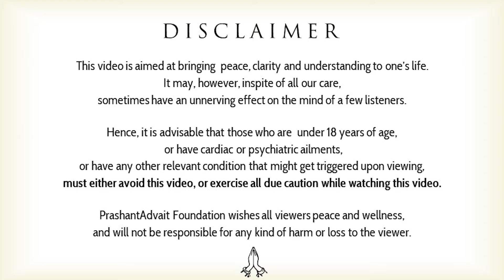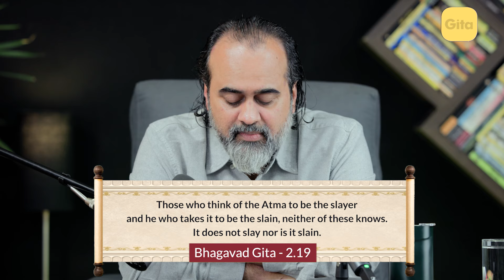(Gita-8) The Self and the joy of immortality || Acharya Prashant, on Bhagvad Gita (2024)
Video Information: 20.04.24, Vedanta Session, Greater Noida

Context:
~ How to know what to choose?
~ What should one learn from Arjun?
~ What makes Arjun worthy?
~ How to attain perfection?
~ Why is there so much difference in what we say and what we do?
~ Is visiting temples makes one religious?
~ What is the real meaning of Dharma?